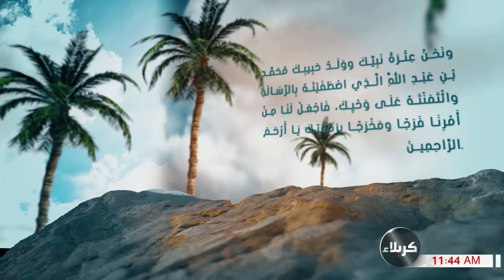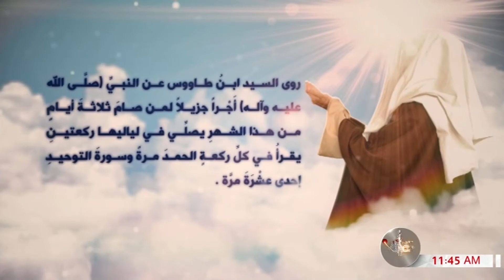اخر دعاء الامام الحسين عليه السلام يوم الطف - اَللّـهُمَّ اَنْتَ مُتَعالِي الْمَكانِ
19 شعبان 1443 هـ